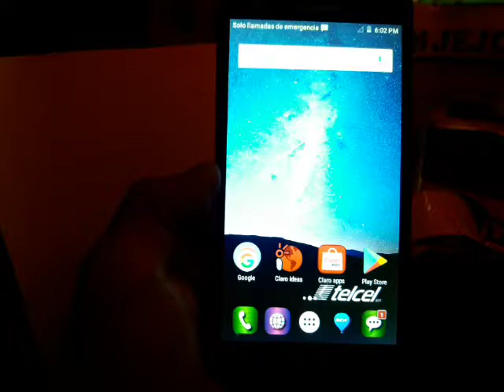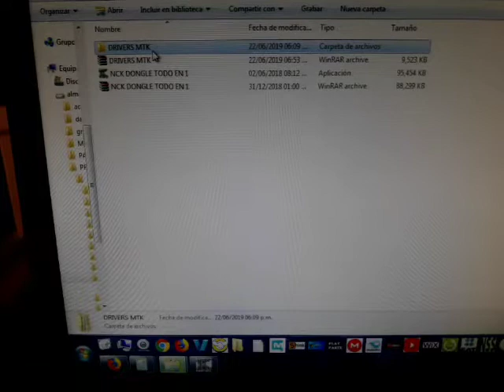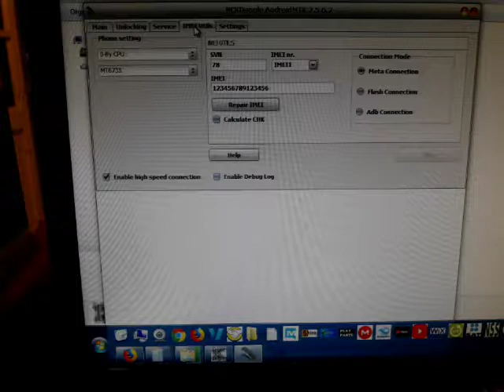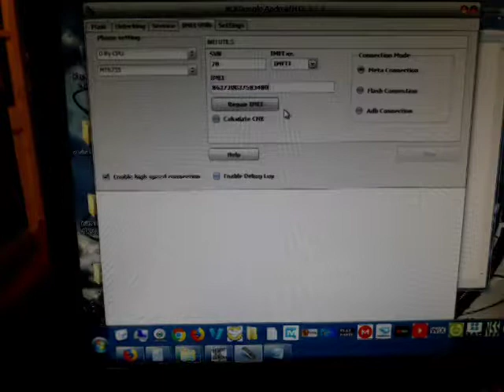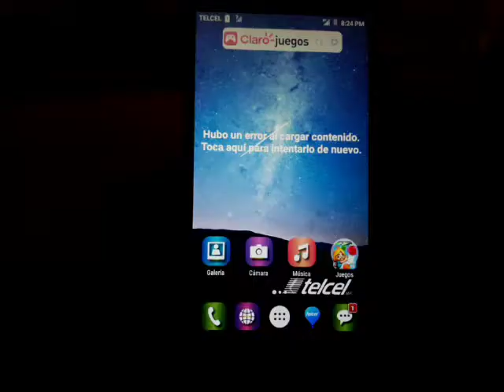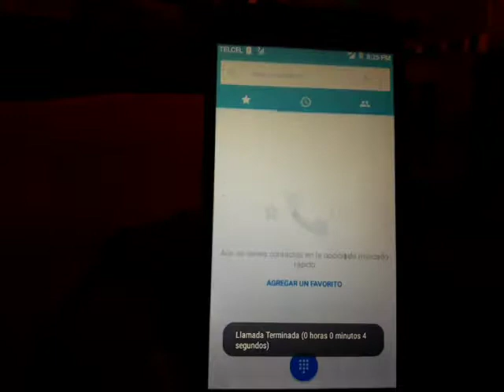QUITAR REPORTE DE ROBO POLAROID P5526A COSMO K PLUS